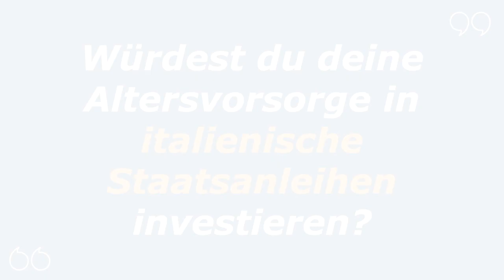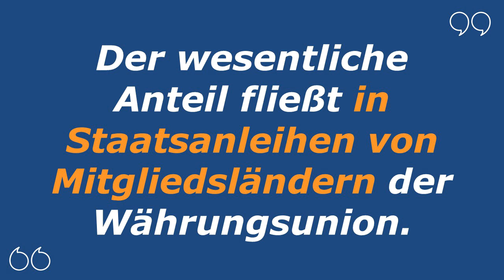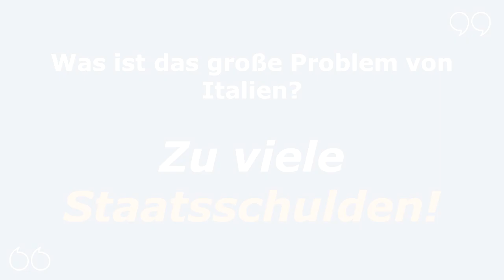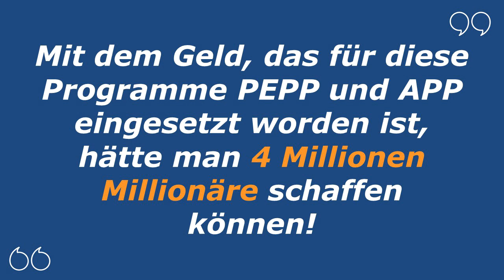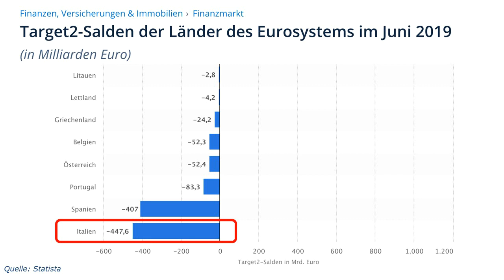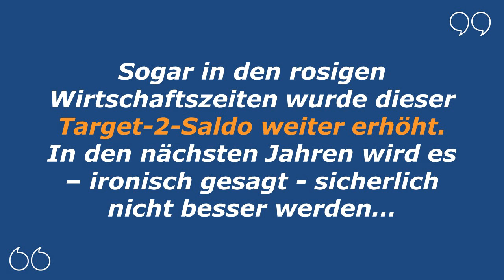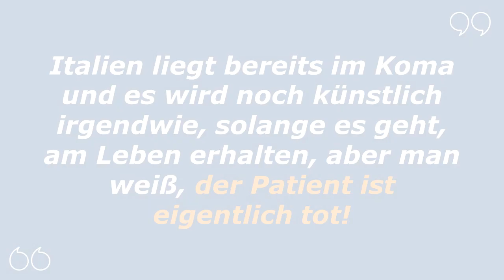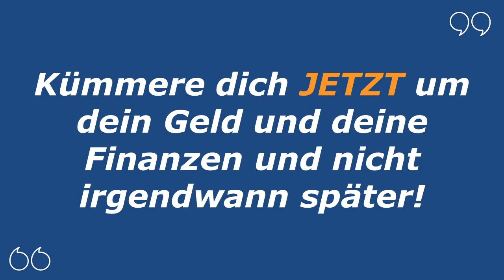Euro vor dem Crash? Italien ist fast pleite und bald der letzte Sargnagel des Euros?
Italien pleite, Deutschland zahlt? Ist der Euro vor dem AUS?

Italien pleite? Darf Deutschland zahlen und steht der Euro vor dem Aus?

Während der finanzuninteressierte Bürger sich über Netflix, die Öffnung von Bars und Kneipen freut und der Urlaub wohl gerettet ist, formieren sich im Hintergrund dunkle Wolken.

Damit das Euro-System nicht kollabiert, schießt die EZB noch einmal saftige 600 Mrd in den Markt und das sog. PEPP erreicht damit über 1,35 Mrd Euro. Bei APP sind es noch viel mehr.

Aber was bedeuten diese Abkürzungen und Summen? Welche Folgen hätte der Kollaps Italiens für die Eurozone?

Wir sehen uns heute an, warum dir Italien definitiv nicht egal sein sollte.

Faszination-Freiheit heute aus : Paraguay